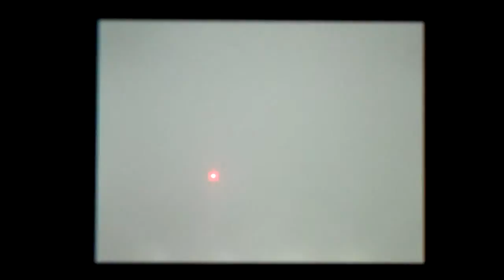Let's Play Kirby Super Star Ultra Part 3: THE STUPID RECORDING LIGHT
Starting Dyna Blade, the third game so far.